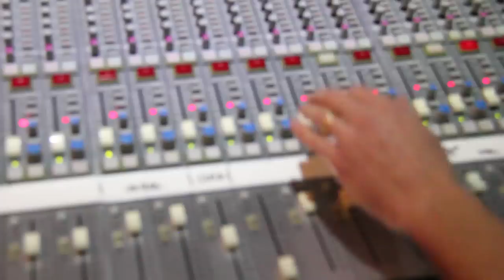Delhi 2 Dublin - album launch teaser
TURN UP THE STEREO - The latest album from Delhi 2 Dublin.

Album release 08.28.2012 (Canada). International release Jan 2013.

If you can't get this track out of your head, get "Turn Up The Stereo" FREE for a limited time

This video tracks the band's travels on a writing retreat in Bali, Indonesia back home to the recording studio in Vancouver, BC in the Spring of 2012, to give you a taste of what's to come...